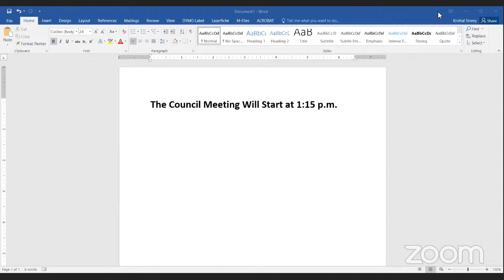TML Council Meeting (Part 1)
1.  Call to Order

a. Mayor Harding called the meeting to order at 1:18 p.m. The Mayor noted that all Council Members were present, save Councillor Edwards, Councillor Jaglowitz, and Councillor Mazan, and confirmed quorum.

 2.  Acknowledgement of Supplementary Agenda

    a.  Mayor to verbally acknowledge supplementary agenda, if required.

 3.  Disclosure of Pecuniary Interest

    a.  None.

 4.  Invited Delegations

    a.  Fred Orchard attended at 1:24 p.m. Re: Re: item 6.a.2 - October 13, 2021 General/Finance Committee action item 4, Bala Arena uses. (See Item 2.a. Supplementary Agenda) Fred Orchard requested that ice ...

    b.  Dianne Davidson to attend at 1:29 p.m. Re: Re: item 6.a.2 - October 13, 2021 General/Finance Committee action item 4, Bala Arena uses. Diane Davidson requested that ice be installed in the Bala Arena ...

    c.  Stephen Fahner, Agent, attended at 2:00 p.m. Re: Item 9.b.4. ZBA-48/21 Mersky. Please refer to Item 9.b.3. By-laws.

    d.  Paula Bustard, Cleveland's House Resort, attended at 2:40 p.m. Re: Item 8.i. Official Plan Amendment No. 56 Resort Village of Minett. Please refer to Item 8.i. Senior Management Report.

 5.  Public Comments

 6.  CONSENT AGENDA

 a.  Consideration of a resolution to approve the following Minutes and Action Items:

    1.  October 7, 2021 Special Council minutes.

    2.  October 13, 2021 General / Finance Committee minutes and action items 1 to 9.

    3.  October 13, 2021 Council minutes.

    4.  October 14, 2021 Planning Committee minutes and action items 1 to 4 and 6 to 9.

    5.  October 25, 2021 Special Planning Committee minutes and action item 1.

    6.  November 3, 2021 Special General / Finance Committee minutes

    7.  November 4, 2021 Special General / Finance Committee minutes and action item 2.

 7.  Other Items of Business

    a.  Notice of Motion: Moved by Councillor Nishikawa, Seconded by Councillor Hayes Re: Bala Arena ice. (The resolution will be provided prior to the meeting.)

 8.  Senior Management Team Reports, RFP's and Tenders

    a.  Report from the CAO Re: Proposed Updates to Facilities Usage

    b.  Report from the Director of Financial Services Re: Investing in Canada Infrastructure Program (ICIP): COVID-19 Resilience Infrastructure Stream – Local Government Intake Stream Projects.

    c.  Report from the Fire Chief Re: Award of Contract Provision of Consulting Services for the Creation of
a Township of Muskoka Lakes Fire Master Plan.

    d.  Report from the Land and Agreements Coordinator Re: By-Law 2021-169 - Declaration of Surplus Land – ARTS OSRA Roll #2-10-031. (Refer to item 9.a, By-Law 2021-169.)

    e.  Report from the Land and Agreements Coordinator Re: By-Law 2021-170 - Declaration of Surplus Land – MARSALES OSRA Roll #1-2-134. (Refer to item 9.a, By-Law 2021-170.)

    f.  Report from the Land and Agreements Coordinator Re: By-Law 2021-171 - Declaration of Surplus Land – BROUDE OSRA Roll #2-20-009. (Refer to item 9.a, By-Law 2021-171.)

    g.  Report from the Land and Agreements Coordinator Re: By-Law 2021-172 - Declaration of Surplus Land – HARGRAVE OSRA Roll #8-9-086. (Refer to item 9.a, By-Law 2021-172.)

    h.  Report from the Director of Public Works Re: Amendment to Township Parking By-law Beaumaris Road.

    i.  Report from Director of Development Services and Environmental Sustainability, Re: OPA 56, Resort Village of Minett (October 25, 2021 Special Planning Committee Action Item 1). A copy of the report is...

    j.  Report from Director of Development Services and Environmental Sustainability, Re: Cash in Lieu of Parking Payment

 9.  By-laws

 a.  General and Other Planning By-laws

    1.  By-Law 2021-169, ARTS - Original Shore Road Allowance - Roll #2-10-0